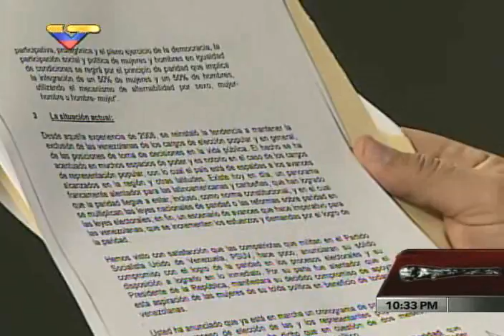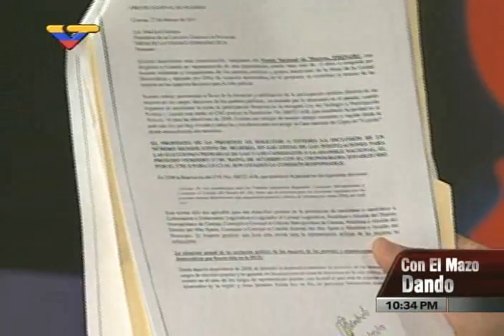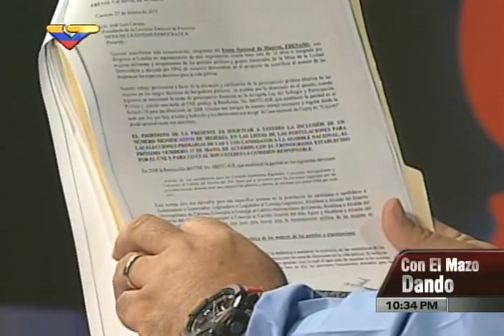Cabello muestra documentos de Frente de Mujeres pidiendo a la MUD apoyarlas en paridad de género